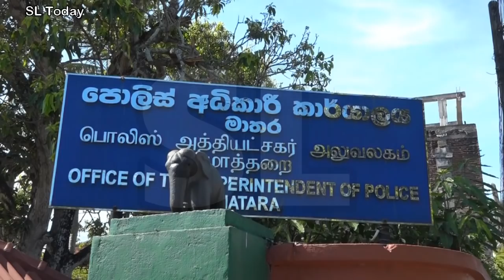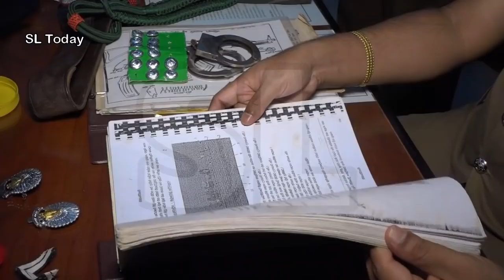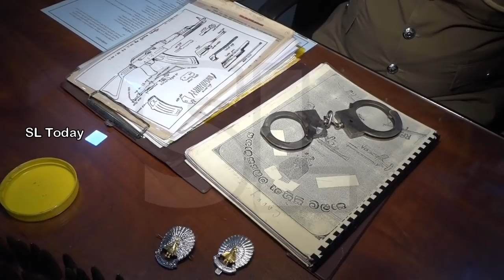පොහොට්ටු මන්ත්‍රී මැරූ මදුෂ්ගේ වෙඩික්කරු | Makandure Madush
පසුගිය වසරේ නොවැම්බර් මස 04 වන දින හක්මණ ප්‍රාදේශීය සභාවේ ''පොහොට්ටුවේ'' මන්ත්‍රී ශාන්ත යන අය කැබලියපොල ප්‍රදේශයේදී ඝාතනය කිරීම සම්බන්ධයෙන් අත්අඩංගුවට ගෙන ඇති සැකකරුවන්ගෙන් ලද තොරතුරු අනුව එම අපරාධයේ මහා මොලකරු වන මාකඳුරේ මදුෂ්ගේ උපදෙස් පරිදි ක්‍රියාකර ඇති සමන්ත පුෂ්පකුමාර නම් හමුදා සෙබලෙකු සම්බන්ධයෙන් දිගින් දිගටම පරීක්ෂණ පවත්වා ඔහු අත්අඩංගුවට ගැනීමට යාමේදී පසුගිය වසරේ දෙසැම්බර් 5 දින සිට ඔහු හමුදා කඳවුරෙන් පලාගොස් ඇත.

අනතුරුව පොලීසිය විසින් කඹුරුපිටිය, මීපාවිට, බෙන්ටිස්වත්ත ප්‍රදේශයේ පිහිටා ඇති ඔහුගේ පියාගේ නිවස පරීක්ෂා කිරීමේදී යුධහමුදා නිළ ඇඳුම් කිහිපයක්, ජීව උණ්ඩ 21ක්, මාංචු යුවලක්, සහ යුධහමුදා නිළ ඇඳුම් සඳහා භාවිතා කරනු ලබන කොටස් සොයාගෙන තිබෙනවා. මෙම මාංචු යුවල කෝටි 700 මැණික් කොල්ලය සඳහා භාවිතා කරන ලද්දක් බවට පොලීසිය සැක පල කරනවා. මෙම සැකකරු මෙම අපරාධ සියල්ලම සිදුකර ඇත්තේ හමුදා සේවයේ නිරතව සිටින අතර වීම විශේෂත්වයක්.

26 හැවිරිදි මෙම ලාන්ස් කෝප්‍රල්වරයා මාකඳුරේ මදුෂ් විසින් මෙහෙයවන ලද කෝටි 700 මැණික් කොල්ලය සඳහා සහභාගිවී ඇති බවට දුරකථන වාර්තා ඔස්සේ මේ වන විට තහවුරු වී ඇති අතර මාතර කොට්ඨාශ අපරාධ විමර්ශන අංශයේ නිළධාරීන් සිද්ධිය සම්බන්ධයෙන් වැඩිදුර විමර්ශන ක්‍රියාත්මකයි.